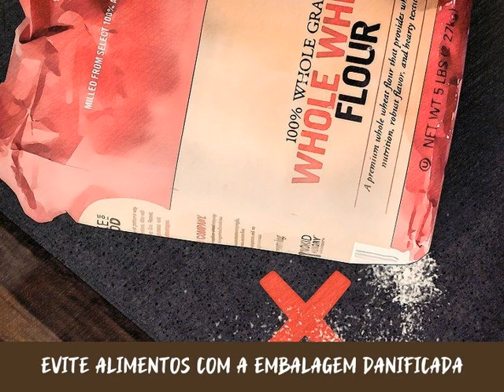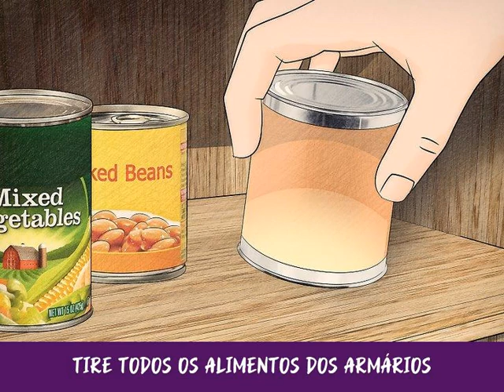Como Prevenir que os Gorgulhos Invadam a sua Despensa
Os gorgulhos são um besouro pequeno que se alimenta de grãos, como o trigo e o arroz. Como as fêmeas põem ovos dentro do núcleo dos grãos, esses insetos podem invadir facilmente uma dispensa, pois as pessoas os levam para a cozinha sem saber. Há vários tipos de gorgulhos, sendo que os mais encontrados na cozinha são o de arroz e o do trigo. Por sorte, você pode evitar que essas pragas invadam sua despensa e tomar medidas caso uma infestação ocorra.